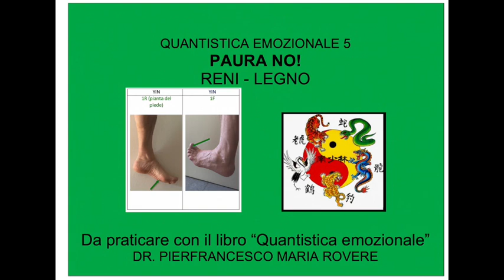5 Paura - Quantistica emozionale - Pierfrancesco Maria Rovere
Compendio al libro "Quantistica Emozionale" Amazon ed.
Questo è un aiuto per superare delle emozioni fastidiose che cercano di destabilizzarci.
Ci propone dei suoni abbinati a delle visualizzazioni che utilizzano delle metafore in relazione agli archetipi della tradizione medica cinese. Dove focalizzare la nostra attenzione è il segreto per ottenere dei risultati positivi. Se però la nostra attenzione è catturata da imprevisti, confusioni, ingiustizie ecc, il cervello elabora delle interpretazioni, su variabili progressive, diventando schiavo delle emozioni scatenate contro la nostra volontà. La salute è la capacità far fluire la nostra attenzione dove decidiamo di porla, mantenendo il controllo emotivo e guidandolo in integrazioni progressive del vissuto per essere sempre più ricchi con maggiori possibilità di scelta.
Il processo dell'attenzione tende all’infinito, soprattutto se scatenato da eventi avversi, fino a quando non interviene un nuovo elemento su cui porre attenzione. Nel libro "Quantistica Emozionale" impariamo a spostare l’attenzione verso degli archetipi che ci aiutano a ricentrarci nella nostra identità funzionale. Un primo soccorso per i momenti difficili per potere avere maggiori opportunità di elaborarli. Delle musiche consultabili in internet rendono il processo più completo. Grazie ai meridiani invisibili che veicolano l’energia non lineare possiamo modulare dei sistemi di complessità crescente.